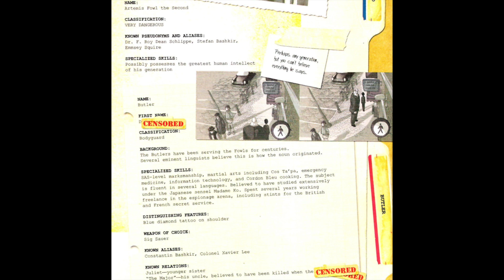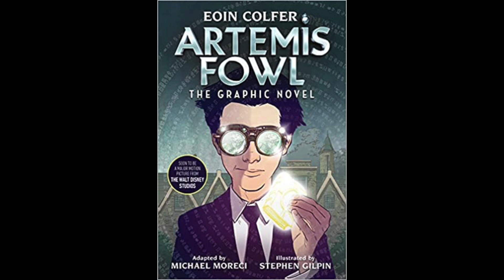First Chapter Friday Reading of Artemis Fowl by Eoin Colfer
Part of a series of readings made for students during the Corona Virus at-home quarantine.  Each in a different setting and style.
***Apologies to readers in advance for my pronunciation of the Vietnamese name, Nguyen. I tried my best after checking on Youtube vid.s***
Synopsis: Artemis Fowl is a a criminal mastermind. at the tender age of 12. He needs to dominate every situation and in this, his first recorded mission, he needs to locate the Book. All the secrets that the fairy world have been keeping from the human world are in that book, and Artemis means to use its knowledge to further the Fowl name and finances.